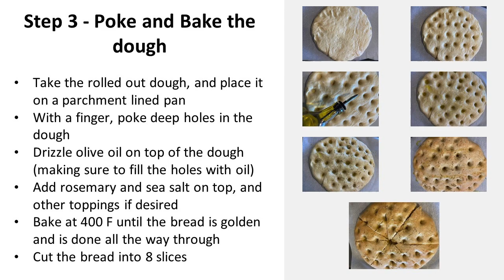Divine Recipe - Focaccia Bread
Saatvik Recipe for Focaccia Bread

Ingredients:
3 ½ cup all purpose flour
1 packet (½ tbsp)active dry yeast
2 tsp sugar
1 ⅓ cup warm water
¼ cup olive oil(extra for drizzling)
Flaky sea salt(use table salt if desired)
1 and ½ tbsp. fresh or dried rosemary

Optional Add-ons:
Parmesan cheese
Other herbs

Recipe:
Add the sugar into the water in a mixing bowl
Sprinkle the yeast in the water and mix gently
Let the mixture sit for 5-10 minutes
Once the yeast is foamy, stir in the flour, oil and salt until it is a shaggy dough
Take the dough out of the bowl and knead the dough on a floured surface for 5 minutes
If the dough is too sticky, add more flour

Place the dough in a greased bowl
Let the dough sit with a damp towel over the bowl in a warm area for 50 - 60 minutes
Take the dough out of the bowl onto a floured surface, and roll it until it is ½ an inch thick
Cover the dough with a damp towel and let it rise for 20 - 30 minutes

Take the rolled out dough, and place it on a parchment lined pan
With a finger, poke deep holes in the dough
Drizzle olive oil on top of the dough (making sure to fill the holes with oil)
Add rosemary and sea salt on top, and other toppings if desired
Bake at 400 F until the bread is golden and is done all the way through
Cut the bread into 8 slices

Serve the bread warm with olive oil and balsamic vinegar as a side of tea or coffee and enjoy!